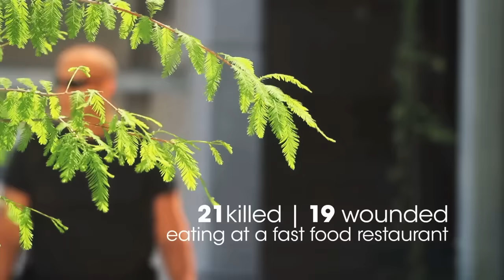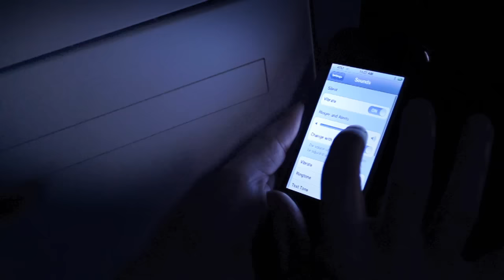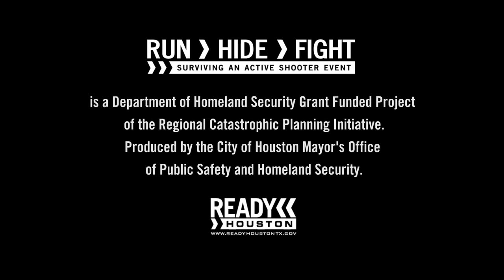RUN. HIDE. FIGHT.® Surviving an Active Shooter Event - English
Surviving an active shooter event. English version.